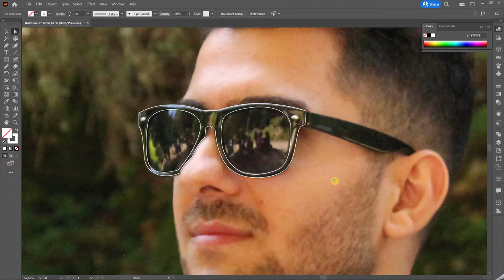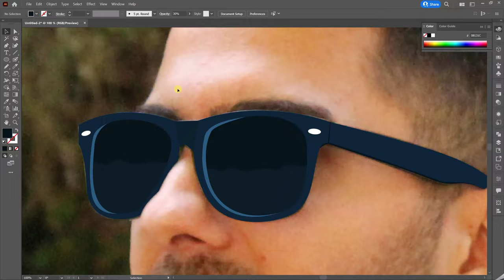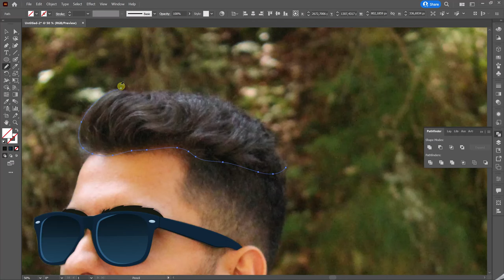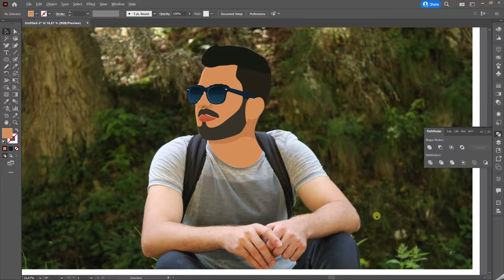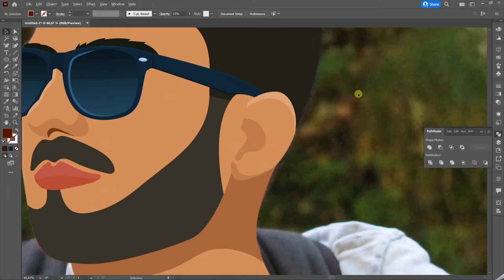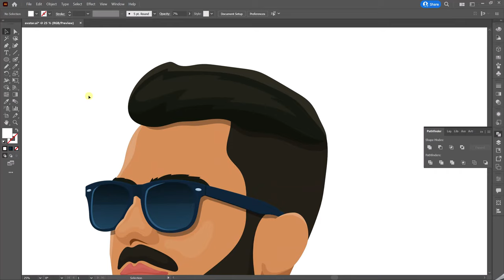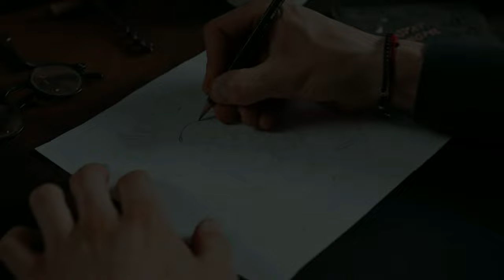How I Created My AVATAR in Adobe Illustrator - Vector Tutorial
► In This Video I am going to Show you How to create AVATAR in Adobe Illustrator